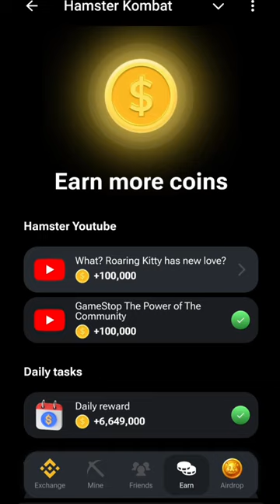3 July Hamster Kombat Daily Cipher Code | Daily Cipher Hamster Kombat Today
3 July Hamster Kombat Daily Cipher Code | Daily Cipher Hamster Kombat Today